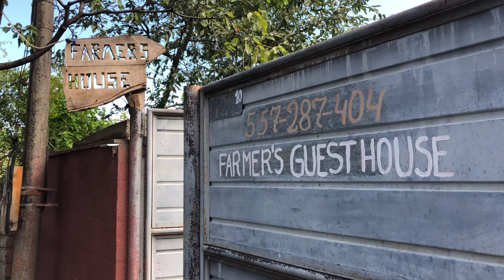Farmer’s Guesthouse in Telavi, Georgia